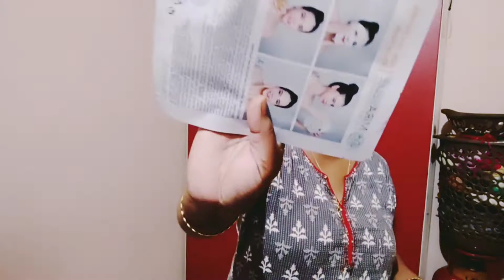kesar pista kulfi // first time try Kiya face mask